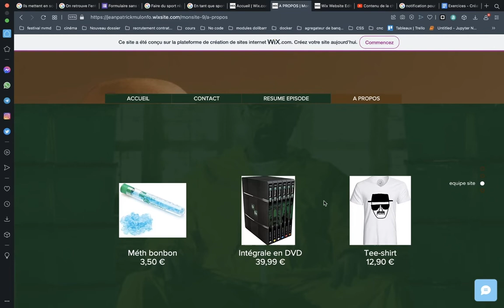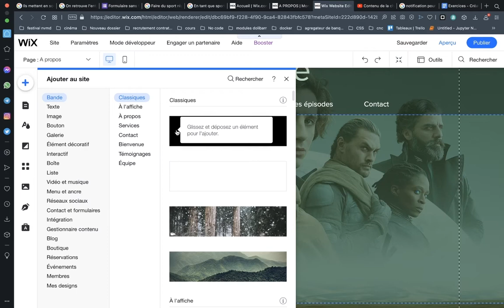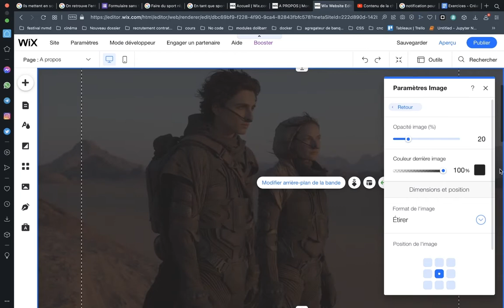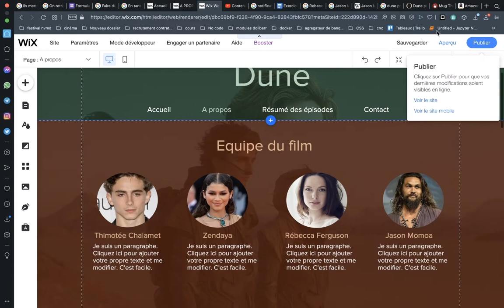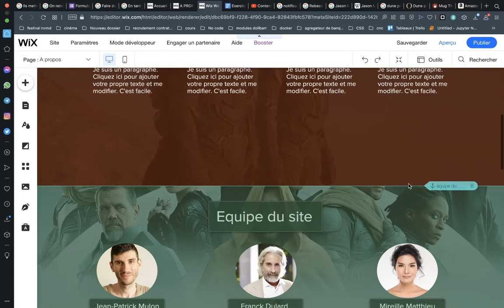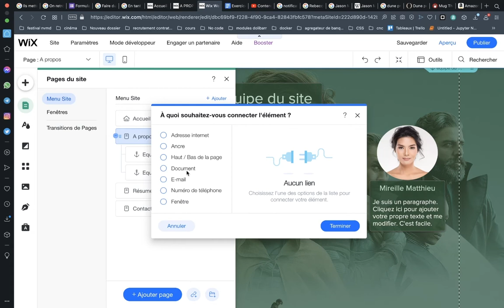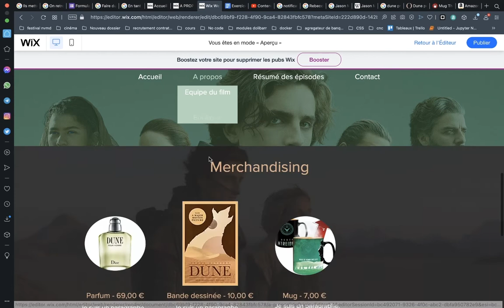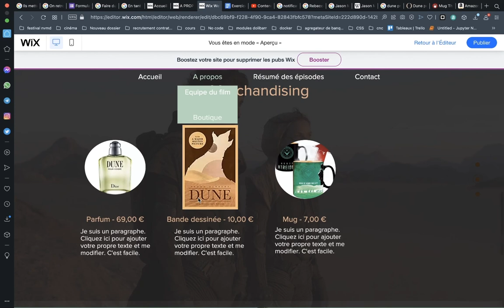Créer un site one-page sur Wix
Le "one-page" est largement utilisée pour construire des "landing page" ou des "pages de vente". Elle sont ergonomiques, permettent d'améliorer l'expérience utilisateur et les conversions dans une stratégie Inbound.